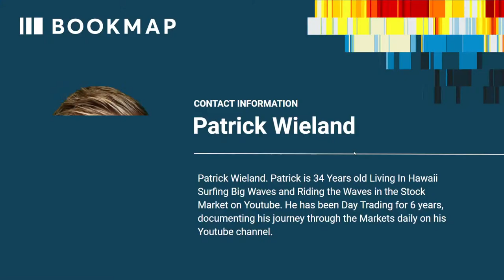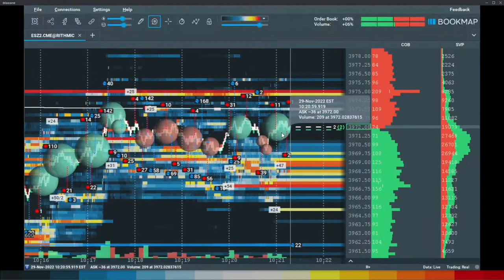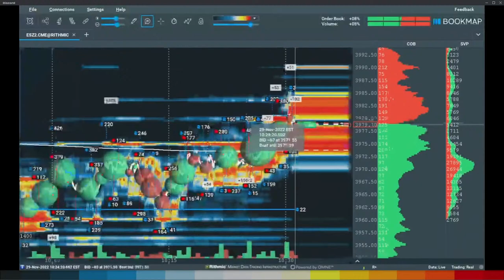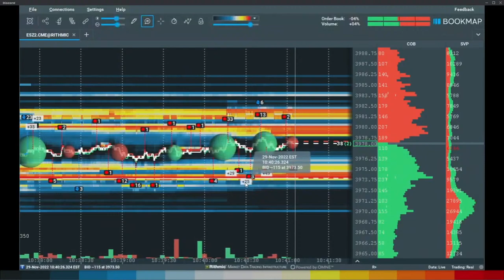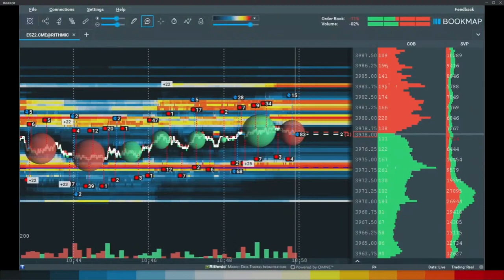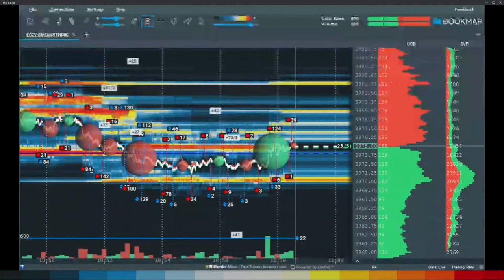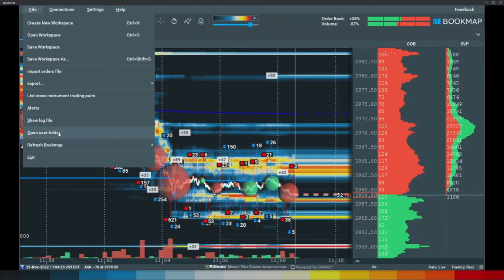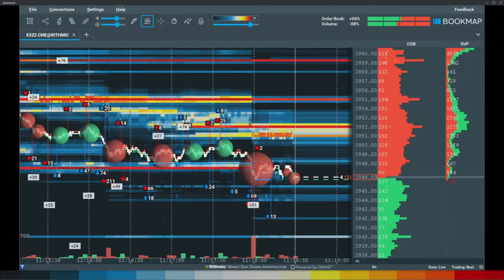Pro Trader Webinar - Patrick Wieland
ABOUT PATRICK
Patrick is 34 Years old Living In Hawaii Surfing Big Waves and Riding the Waves in the StockMarket on Youtube! Day Trading for 6 years showing his journey through the Market daily on his Youtube channel,

WHAT IS BOOKMAP?

RISK DISCLOSURE
Trading Futures, Equities, and Digital Currencies involves substantial risk of loss and is not suitable for all investors. An investor could potentially lose all or more than the initial investment. Risk capital is money that can be lost without jeopardizing ones’ financial security nor lifestyle. Only risk capital should be used for trading and only those with sufficient risk capital should consider trading. Past performance is not necessarily indicative of future results.